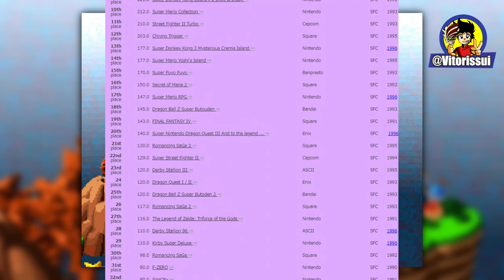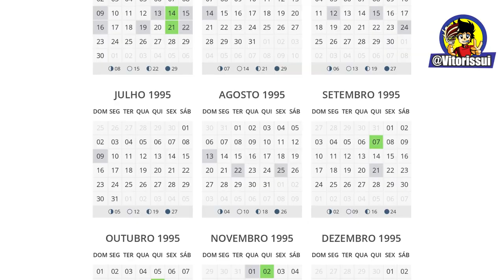SUPER MARIO RPG: Como foi sua Criação e Desenvolvimento ? Como Foi Feito #8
♦Roteiro do Video e Edição:
Equipe Criabits